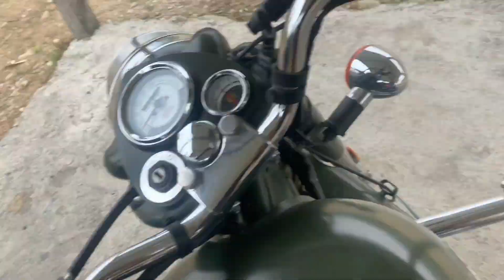Chewang lama ko bhai ra uncle g || Pullups CHALLENGE💪|| mithhoooo😅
Pullups challenge